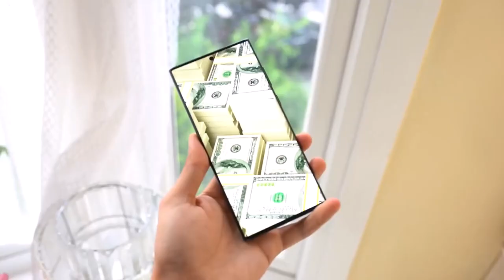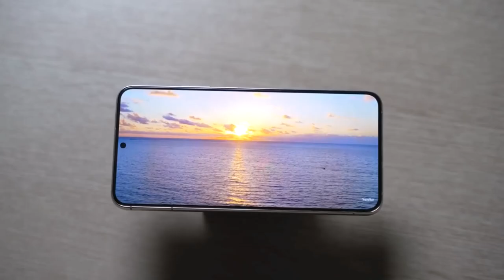Google Pixel 8 PRO- FIRST LOOKS!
Google Pixel 8 Pro along with the Pixel 8 has been revealed via renders that shows the design change. The first look of the Pixel 8 Pro also reveals Google is introducing a lidar camera sensor that will enable staggered HDR technology. Google will likely introduce the Pixel 8 lineup in May at their Google IO event.